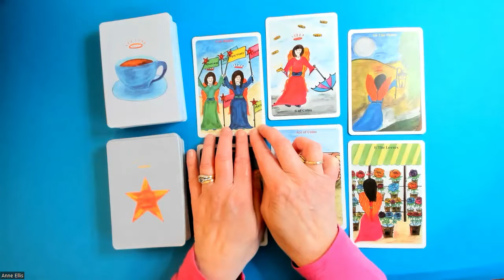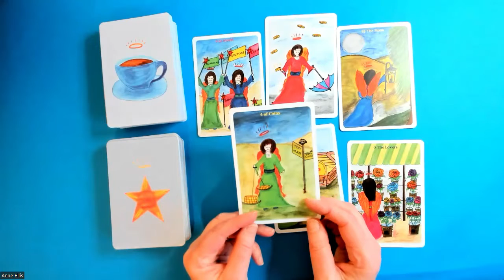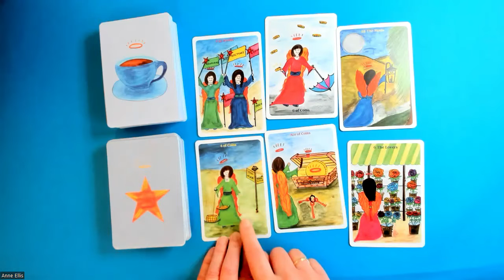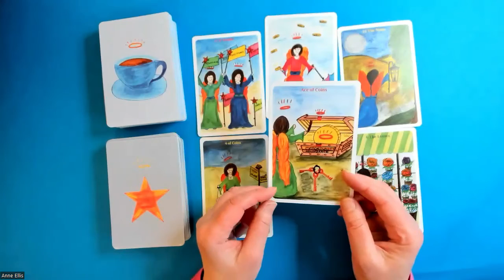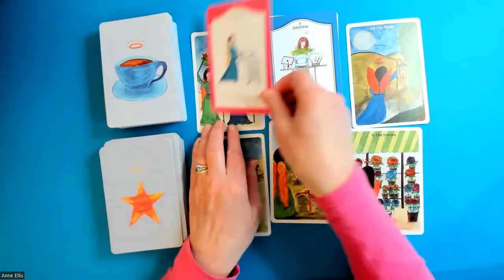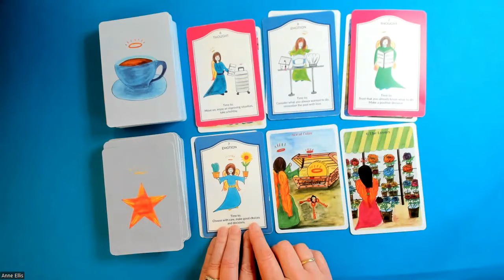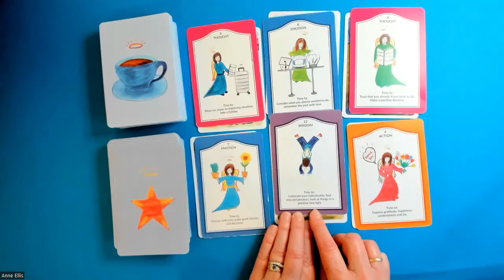SAGITTARIUS *SUCCESS, NEW INFORMATION & OPPORTUNITY1st-7th May